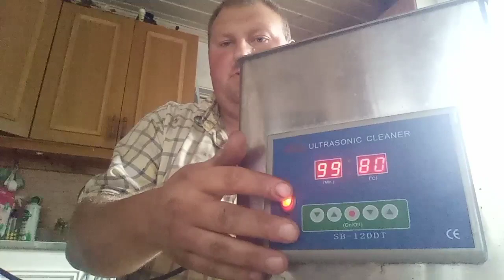Ultraljudstvätt.. vad är det? behöver man ha en? 🤔🤔🤔